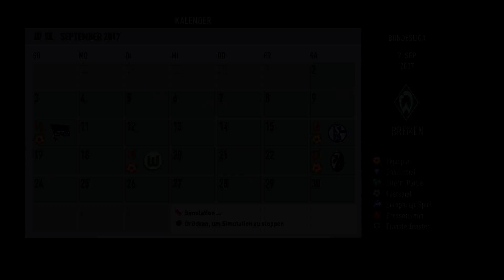BREMENS RÜCKKEHR AUF DER GROßEN BÜHNE!! 🏆💪🔥 - FIFA 18 Werder Bremen Sprint to Glory